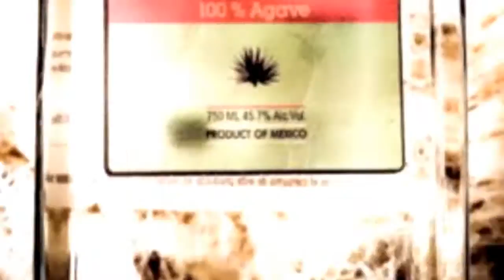I LOVE MYSELF Oral Orgasmatronica y Educativa teaser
En dónde estas mujer?

Esta pregunta, nace de una necesidad de busqueda, de las ganas de navegar en el interior de cada mujer, de abrir puertas que han sido encadenadas desde muchas generaciones atras.

Quiero que al vernos en el espejo digamos: "Este ser humano soy yo y esto es lo que tengo".

Es tiempo de quitar prejuicios y adorar nuestro YO.

Creación colectiva a partir de una postura muy visceral que la directora abre a la luz después de una ruptura amorosa.
Oral de Liliana Durazo
con Ana Cecilia Azuela, Fernanda Tosky, Ana Cristina Fernandez Ross, Liliana Durazo
Musicos: Diego Alejo y Gerardo Soriano Lopez
Iluminación: Eder Bonilla
Asistente de iluminación: Isaac Weisselberg
Diseño Gráfico: Ana Karen Soto